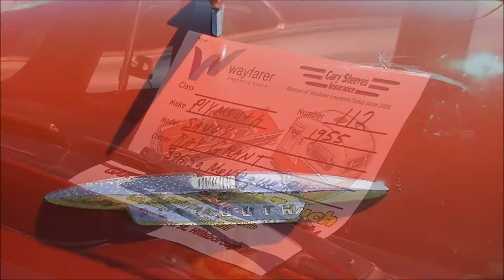1955 Plymouth Savoy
A 1955 Plymouth Savoy on display at the Cymbria Lions Club 2021 Car Show held August 28th 2021, on the grounds of the Cymbria Lions Club Community Center in Rustico, Prince Edward Island.

Sorry for the "canned music" but there was copyrighted music playing in the background at the event.